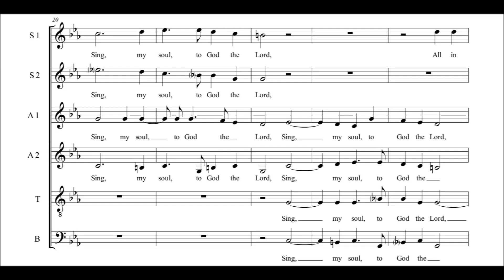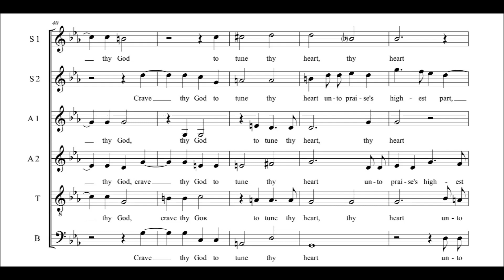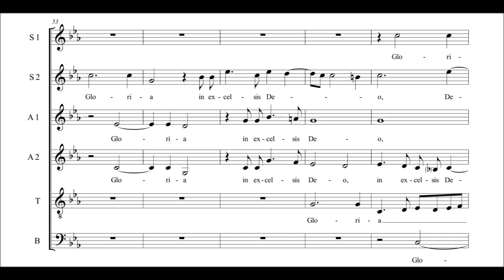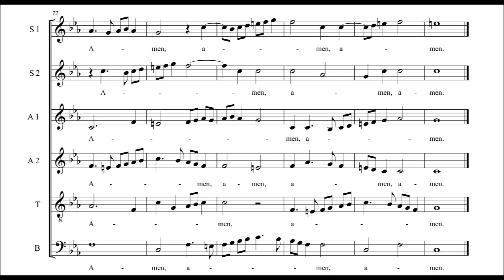Thomas Weelkes - Gloria in excelsis Deo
Oxford Camerata